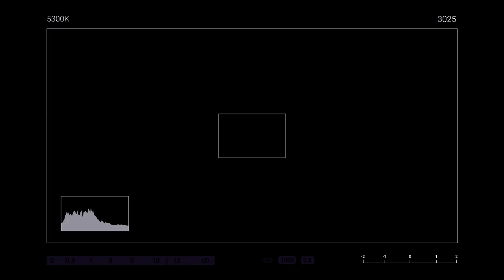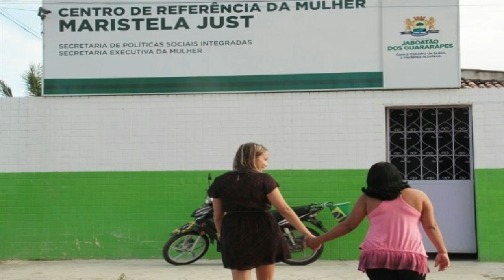ELE QUERIA ACABAR COM TODA FAMÍLIA - Caso Maristela Just | Casos Brasileiros